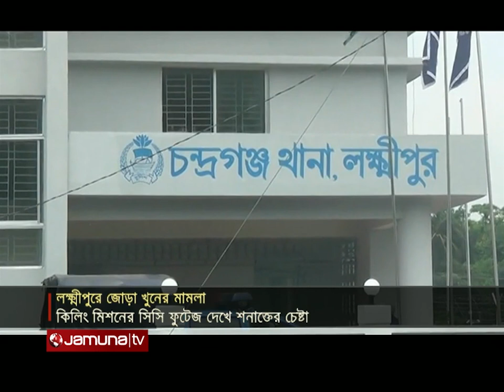লক্ষ্মীপুরে জোড়া খুনের ঘটনায় মামলা হয়েছে | Laxmipur Murder Case | Jamuna TV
বৃহস্পতিবার রাত একটার দিকে নিহত নোমানের বড় ভাই স্থানীয় ইউপি চেয়ারম্যান মাহফুজুর রহমান বাদী হয়ে চন্দ্রগঞ্জ থানায় এ মামলা করেন। ঘটনার ২৭ ঘণ্টা পর করা এ মামলায় চন্দ্রগঞ্জ থানা আওয়ামী লীগের সাংগঠনিক সম্পাদক আবুল কাশেম জিহাদিকে প্রধান আসামি করা হয়। মামলায় ১৮ জনের নাম উল্লেখসহ আরও ১৫ জন অজ্ঞাত আসামি। এদিকে, সিসি ক্যামেরার ফুটেজে ঘটনার সময় কয়েকজন সন্ত্রাসীকে অস্ত্র হাতে ঐ এলাকায় দেখা যায়।